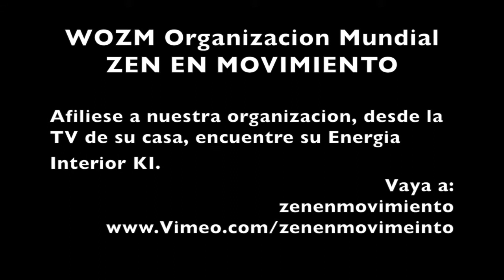Zen en la Familia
Zen en Movimiento, como interviene en la Familia.